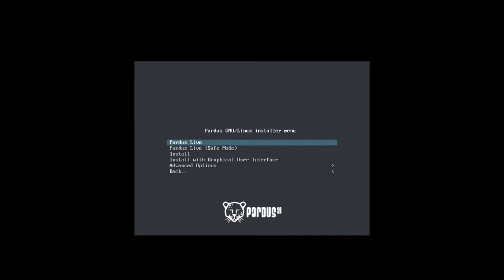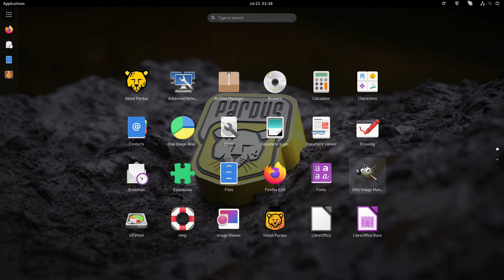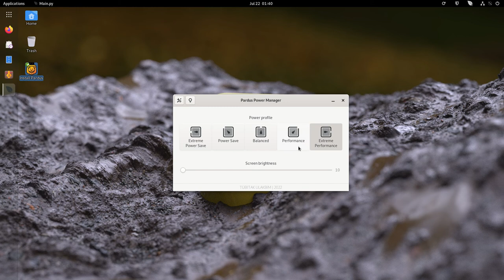Pardus 21.3 "Dolunay" • Quick walk-through • os.watch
Quick walk-through on Pardus 21.3 "Dolunay" Linux distribution.